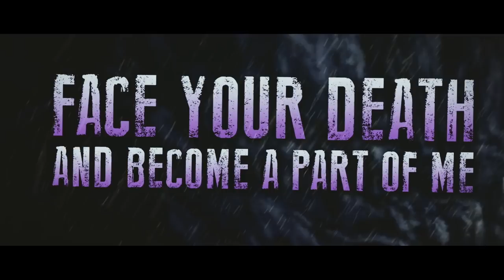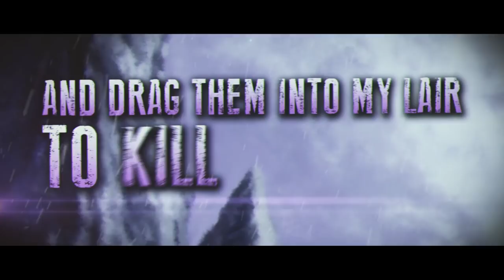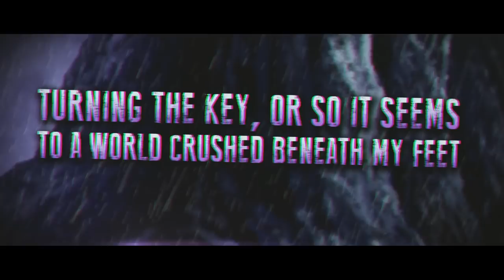MALCONTENT - INSPIRITUS MORTEM [OFFICIAL LYRIC VIDEO] (2019) SW EXCLUSIVE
EP: Embodiment
Releases: 2019
Genre: Slamming Deathcore
Location: Indiana / Massachusetts

Adam Spencer: Vocals
Julian Zapata: Instrumentals

Featuring Stevie O'Shaughnessy of Sold Soul and Jake Aveyard
All instrumentals recorded, programmed and edited by Julian Zapata at In Hollow Recordings
Vocals recorded by Adam Spencer